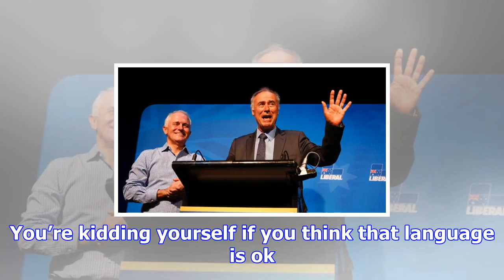Liberal mp john alexander apologises after joke about disabled parking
Liberal John Alexander has apologised for an off-colour joke he made while claiming victory in the B...